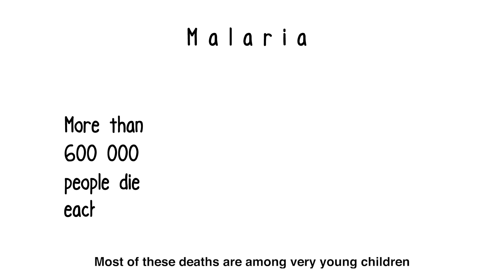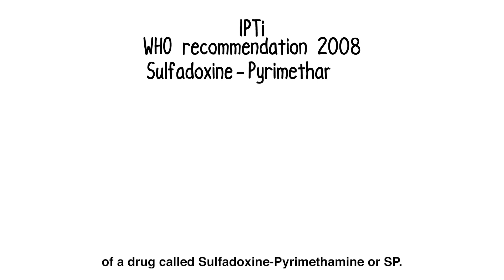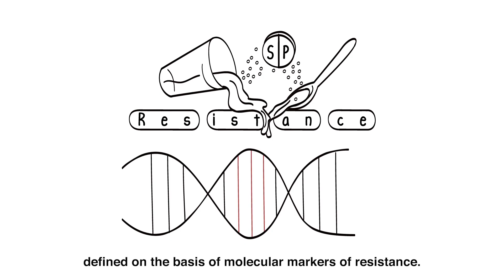Malaria: New WHO recommendations for perennial malaria chemoprevention in young children (PMC)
The World Health Organization has updated its recommendations for two key malaria chemoprevention strategies: seasonal malaria chemoprevention (SMC) and perennial malaria chemoprevention (PMC—previously known as intermittent preventive treatment in infants, or IPTi). When given to young children, malaria chemoprevention has been shown to be a safe, effective and cost-effective strategy for reducing the disease burden and saving lives.

The updated WHO recommendations, published on 3 June 2022, are less restrictive than the original recommendations; they do not specify strict age groups, transmission intensity thresholds, numbers of doses or cycles, or specific drugs. As such, they will support the broader use of chemoprevention among young children at high risk of severe malaria in areas with both seasonal and year-round transmission.